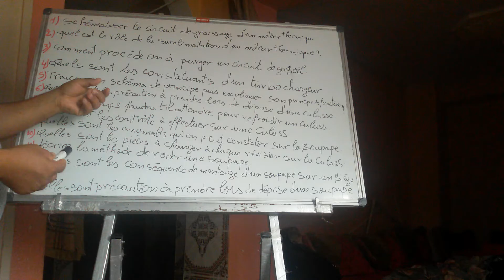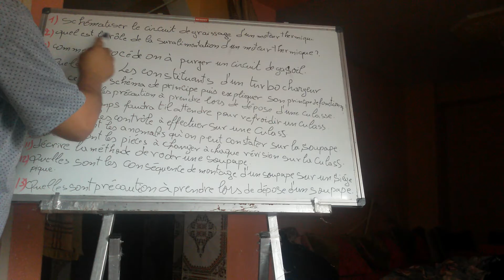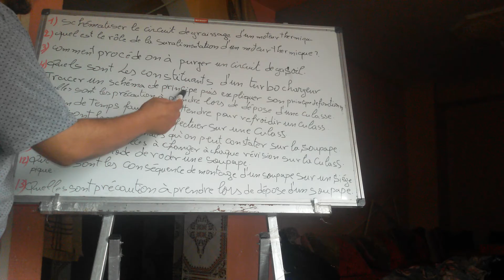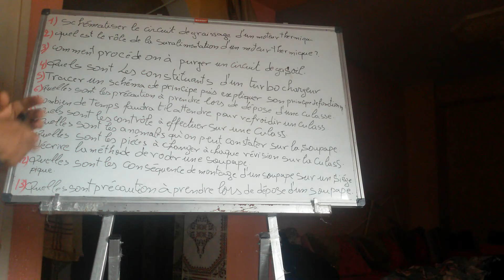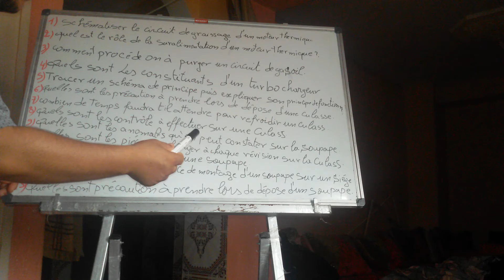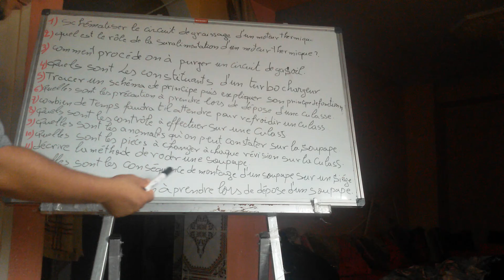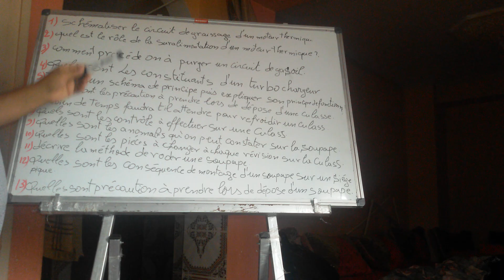(Vidéo N ° 12)Questions sur moteur thermique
Pour plus d'un formation contacter nous sur le numéro 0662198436